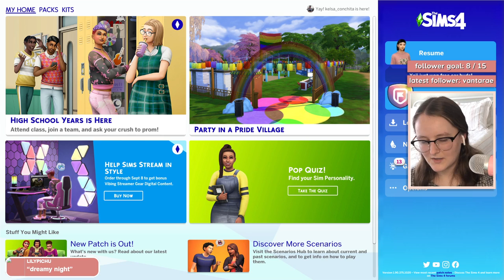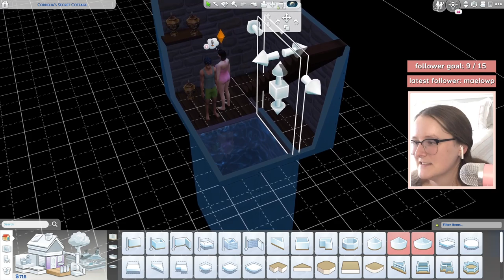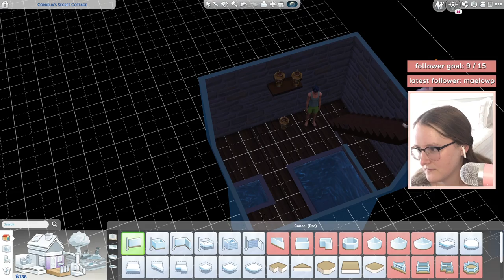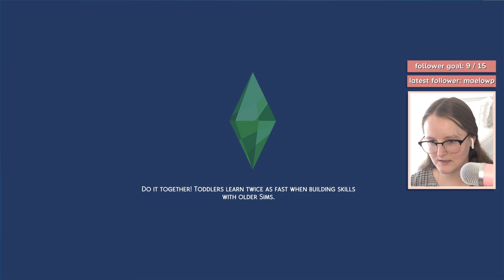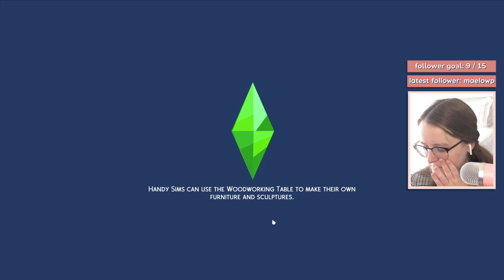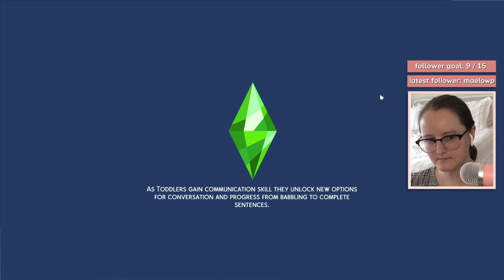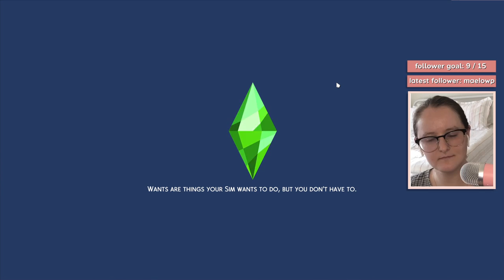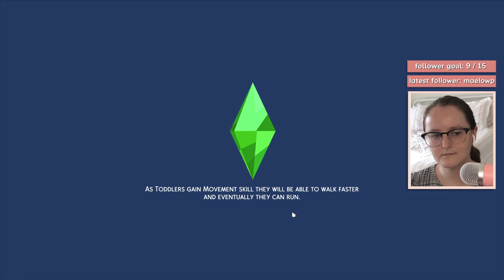TS4 100 Baby Challenge [8/3/22 TWITCH VOD]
Twitch VOD from my 7/25/22 stream of TS4, where we come to the conclusion that maybe, sometimes, it's okay to cheat.

Series is inspired by playthroughs of the 100 Baby Challenge by lilsimsie on YouTube and hankstergirl on Twitch. If you enjoy watching James Turner or Deligracy, then you'll probably enjoy watching my content as well.